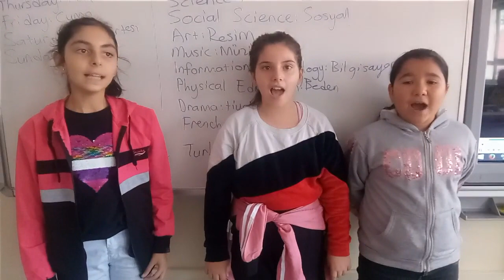şarkı çalışmaları tokat zile cumhuriyet ortaokulu